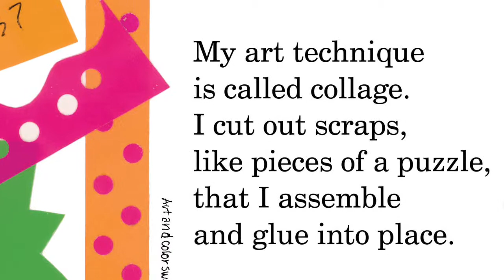Scraps Book Book Trailer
Book Trailer for Scraps Book: Notes From a Colorful Life by Lois Ehlert